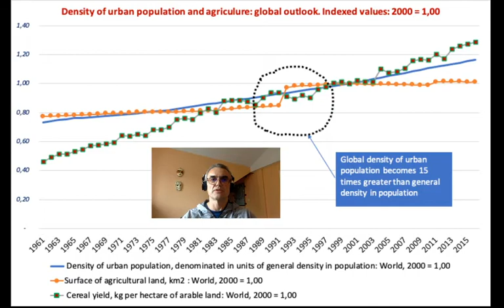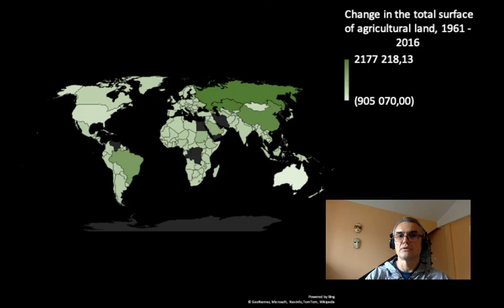How much of a collective intelligence we are? The case of cities and agricultural land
I explore another thread of my research on cities: the connection between urban density and agriculture. As density of population in cities grows at a freakishly steady rate, the agricultural base follows, both in terms of size and productivity. Some pieces of data really look like manifestation of global collective intelligence in us, humans. . This link will take you to the website of my blog 'Discover Social Sciences', and there you will find a written update with the same title as this video.